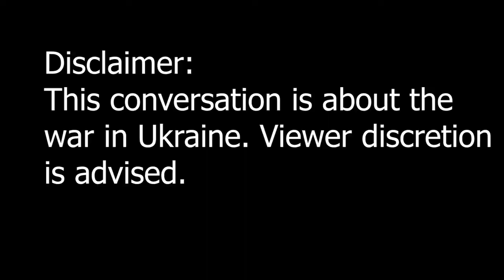Photographing the War in Ukraine | Andriy Dubchak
A² The Show - Ep 384 Feat. Andriy Dubchak

"The 35-year-old is an award-winning photographer and journalist from Kyiv. He founded Donbas Frontliner, an independent media outlet based in Ukraine and is reporting on the escalating military tensions with Russia. He has worked for RFE/RL's Ukrainian Service since 2003. He received a Lovie Award for his coverage of the Maidan protests in 2014, and won a Gold Medal in the 'Life Press Photo' competition in 2020."

A2 The Show is the most international podcast run by 3 guys on 3 different continents. Ali Haejl, Ali Al Shammari, and Saeed Jammal have created a world community of thought leaders and experts. Our guests are from all walks of life: engineers, comedians, journalists, rockstars, civil right activists, artists. entrepreneurs, from Asia, Africa, Europe, North America, South America and Australia. So far, we have made over 350 podcasts with guests from over 70 countries. We will not stop this podcast until we meet with someone from every country, promise.

👥 2 Zoomers, 🌍 60+ Countries, 🧠 350+ Experts

Ali Al Shammari @freshprinceofmishref
Saeed Jammal @saeedjay97